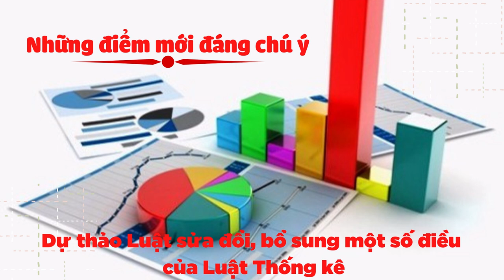Những điểm mới đáng chú ý trong Dự thảo Luật sửa đổi, bổ sung một số điều của Luật Thống kê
Kỳ họp thứ 2, Quốc hội khóa 15 sẽ xem xét và thông qua Luật sửa đổi, bổ sung một số điều của Luật Thống kê. Đây là cơ sở quan trọng để công tác thống kê đáp ứng tốt hơn các yêu cầu từ thực tế và phục vụ đắc lực công tác chỉ đạo, điều hành phát triển kinh tế xã hội.